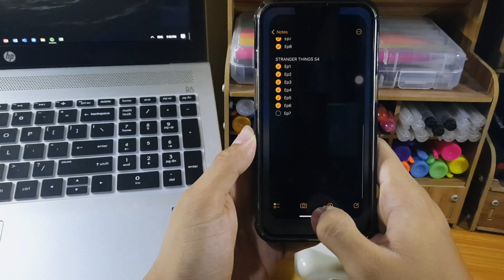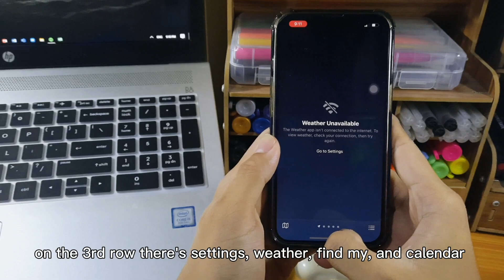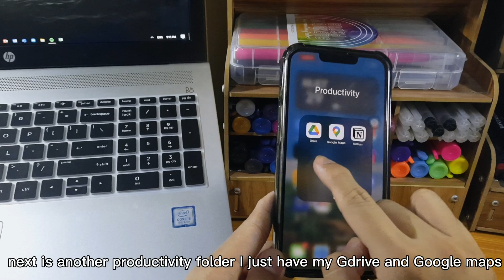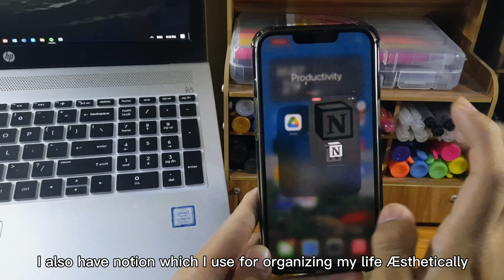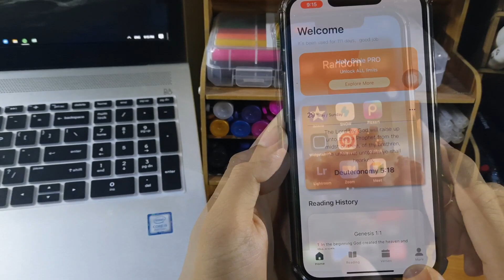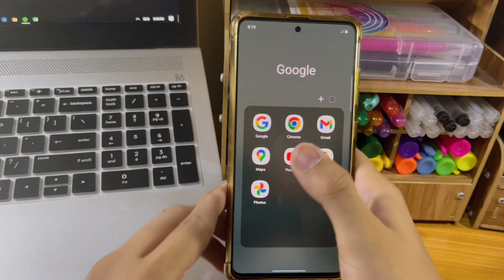a chill what's on my iPhone 13 & Samsung phone 2022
“S1EPS9”

☄. *. ⋆ੈ✩‧₊˚ˏˋ°•*⁀➷☄. *. ⋆ੈ✩‧₊˚ˏˋ°•*⁀➷

Age: 17
Height: 180cm
Nationality: Filipino
Zodiac sign: Cancer

Tools and equipment used:
Camera: iPhone 13/ Samsung A51
Editing software: iMovie/ Capcut
Thumbnail Editing: Adobe Photoshop CS6